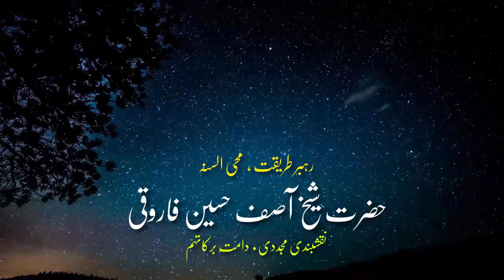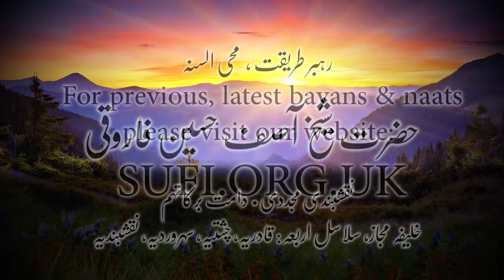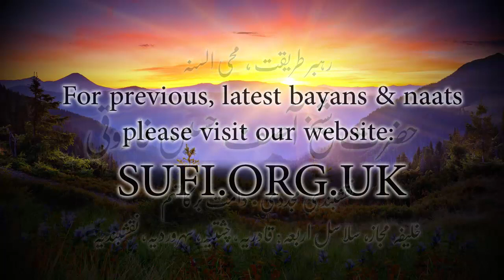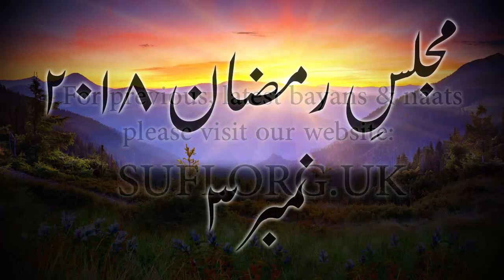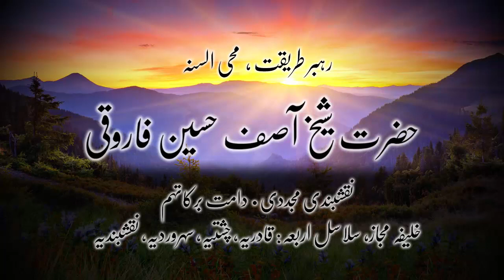بیان مجلسِ رمضان ۲۰۱۸ - نمبر ۳ - حضرت شیخ آصف حسین فاروقی نقشبندی یوکے